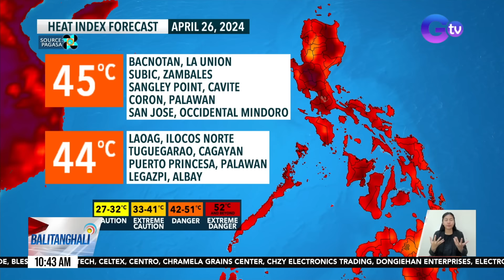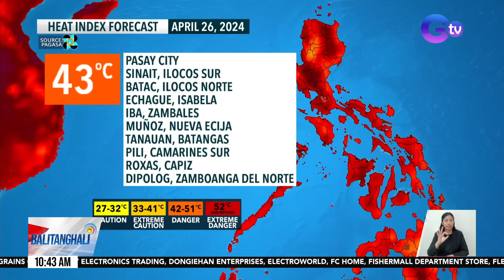Balitanghali Express: April 26, 2024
Narito ang maiinit na balita sa Balitanghali Express ngayong Biyernes, April 26, 2024

-Sunog, sumiklab sa isang residential area sa Brgy. Malanday/ PWD, nawala sa gitna ng sunog; hinahanap pa
-Luzon at Visayas Grid, isasailalim sa Yellow Alert
-Linya ng kuryente sa Barangay Apolonio Samson, sumabog; mahigit 100 bahay, apektado ng brownout
-Viral video ng grupong umakyat sa Bulkang Mayon, iniimbestigahan ng mga awtoridad
- P57.78 = $1, pinakamababang palitan mula pa noong November 2022
-Presyo ng mga produktong petrolyo, inaasahang magro-rollback sa susunod na linggo
-Andrea Torres, looking regal sa "Bridgerton" event sa Australia/ Kuwento ng buhay ng newgen of Sang'gres, ni-reveal sa Philippine Book Festival 2024
-3, patay sa banggaan ng 2 motorsiklo; isa, sugatan/ 6-anyos na bata, sugatan matapos mabangga ng motorsiklo
-Rider ng motorsiklo na walang suot na helmet at nakainom umano, patay nang sumalpok sa poste
-Weather: Easterlies, nakaaapekto ngayon sa bansa
-Flavors of Tarlac, tampok sa "Biyahe ni Drew" sa Linggo, 8:45 pm sa GTV
-2 sasakyan ng AFP at PNP, kabilang sa mga natiketan dahil sa pagdaan sa EDSA Busway
-Taniman ng ampalaya, nanuyo dahil sa sobrang init ng panahon/Malakas na ulan, bumuhos sa Bontoc, Mountain Province sa gitna ng matinding init/ Solsona, Ilocos Norte, isinailalim sa State of Calamity dahil sa kakulangan sa supply ng tubig
-Ilang puno, nagtumbahan sa pananalasa ng ipuipo
-Mga nakahambalang sa mga alternatibong daan para sa Kamuning Flyover Retrofitting Project, tinarget ng MMDA
-Mag-ama, patay matapos barilin sa harap ng kanilang bahay
-Aso, marunong daw magmano?

Balitanghali is the daily noontime newscast of GTV anchored by Raffy Tima and Connie Sison. It airs Mondays to Fridays at 10:30 AM (PHL Time).